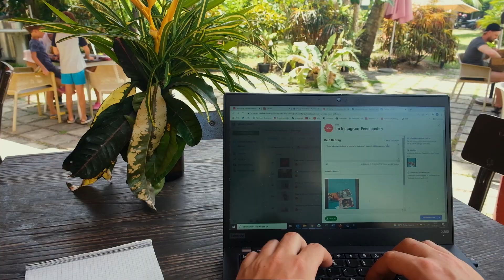inside ifolor | Yannic Ulmer travaille à distance depuis le Sri Lanka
Voilà à quoi ressemblait le quotidien du collaborateur d’ifolor Yannic Ulmer, lorsqu’il travaillait depuis le Sri Lanka. Entre-temps, quelques collaborateurs ont déjà travaillé temporairement à l’étranger et ont apprécié la liberté et la mobilité qu’ifolor offre à son personnel. À l’avenir également, ifolor souhaite offrir la possibilité de choisir le lieu de travail de manière flexible (dans le cadre légal), que ce soit au bureau, à domicile ou à l’étranger.

ifolor - La vie en photos